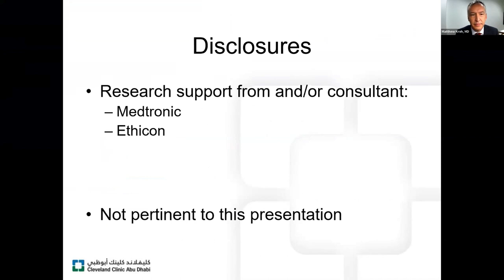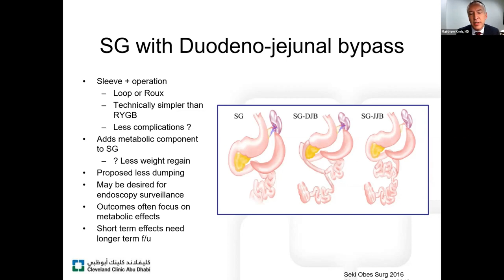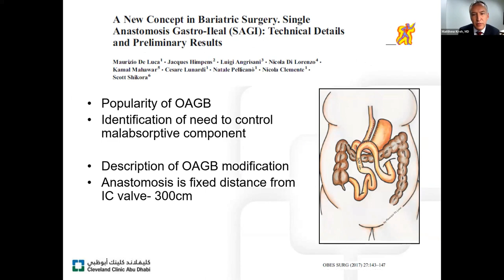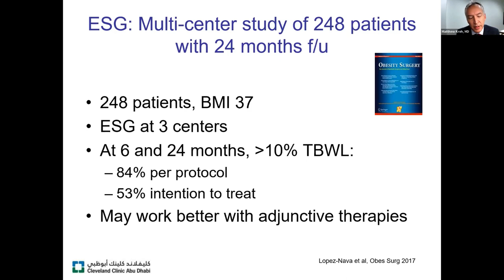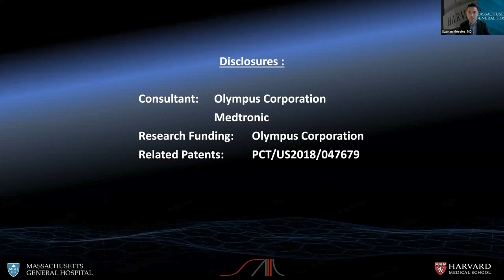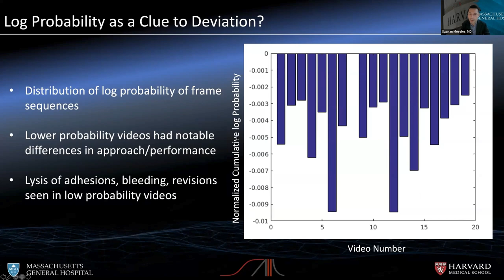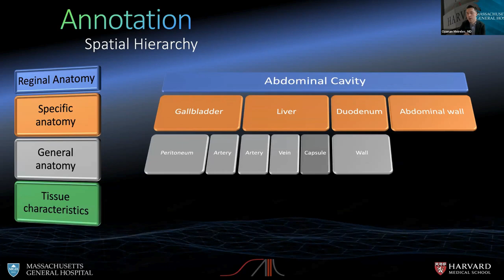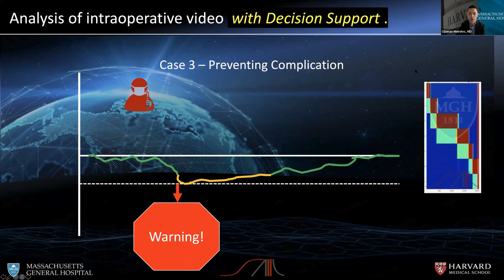The FELLOW Project: The Future of Bariatric Surgery - Emerging Procedures and Technology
Recorded December 3rd, 2021.

Presenters: Matthew Kroh, MD and Ozanan Meireles, MD
Moderators: Adrian George Dan, MD FACS FASMBS, Kunoor Jain-Spangler, MD, Judy Chen, FASMBS FACS ABOM, and Julie-Ann Lloyd, MD PhD